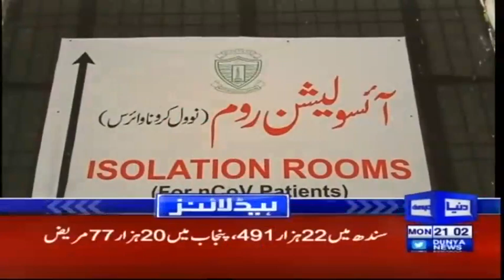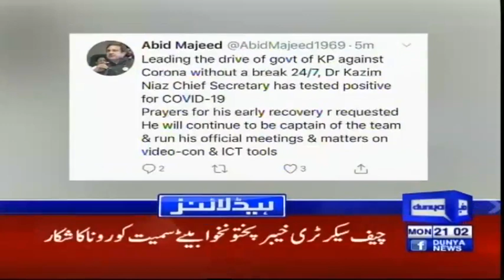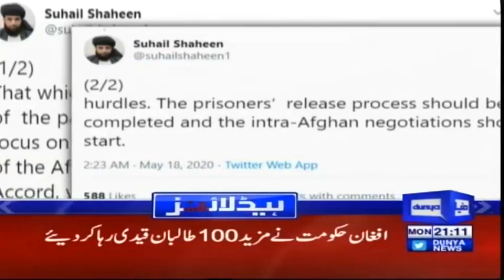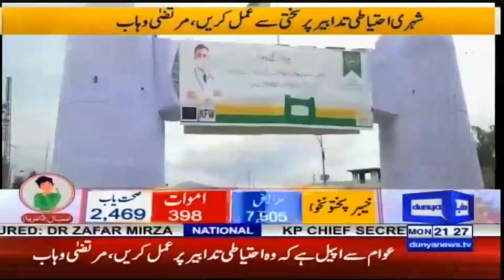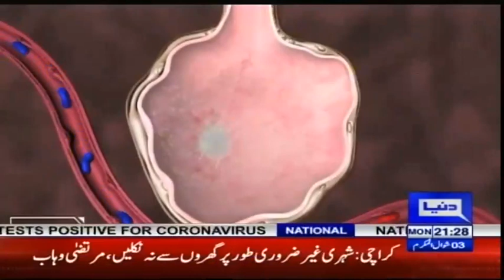Complete Lockdown Proposed After Eid-ul-Fitr | Headlines & Bulletin 9 PM | 25 May 2020 | Dunya | DN1